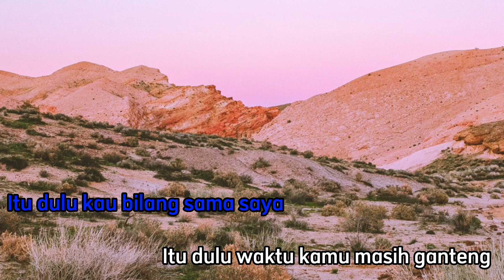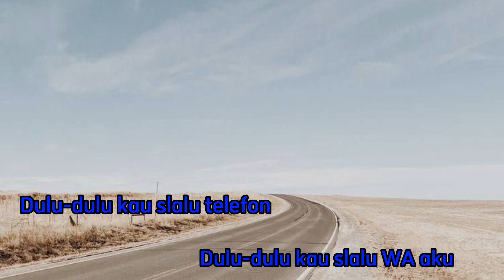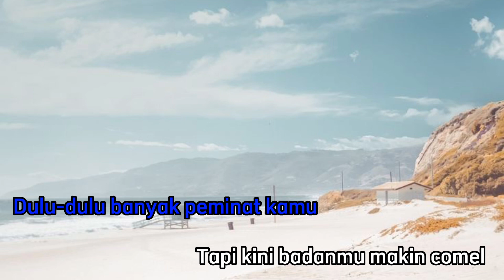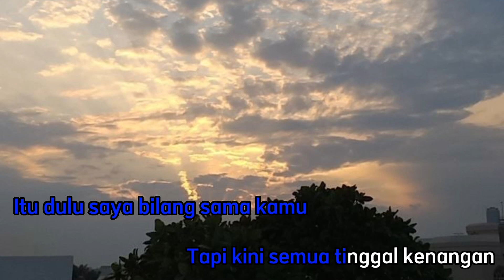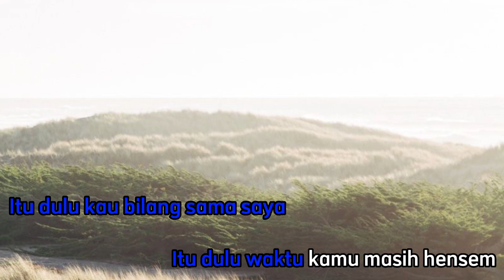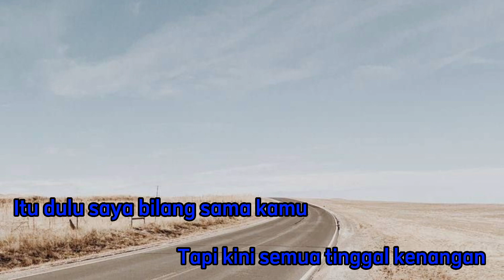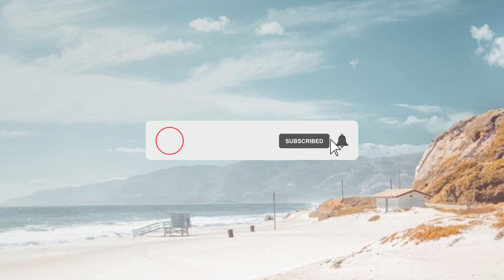Dulu-dulu tinggal kenangan (Karaoke version) - Edius Peter